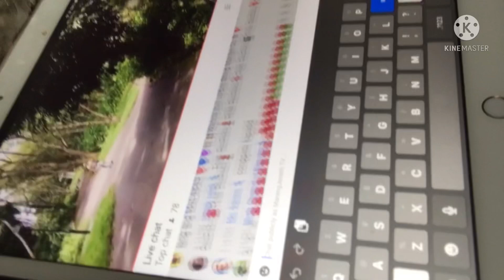AVOCADO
Ice candy avocado flavor